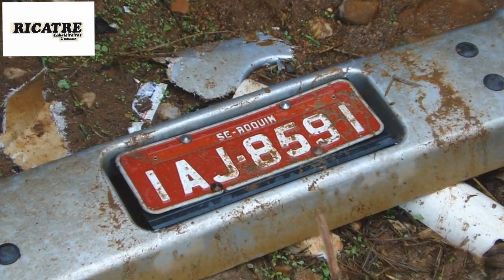Caminhão tomba na CE-060 entre Iguatu/Acopiara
Um Caminhão Ford de Placa IAJ 8591, Roquin -- Sergipe carregado de estacas, tombou na CE -- 060 mais precisamente na Vila Transual entre as cidades de Iguatu a Acopiara, na manhã desta terça-feira, 24, por volta das 9h, a carga seguia da cidade de Uruoca para estado de Sergipe.